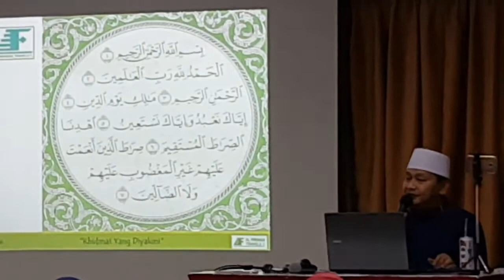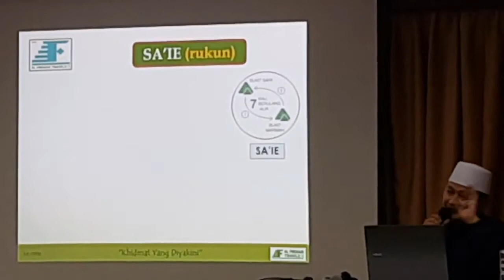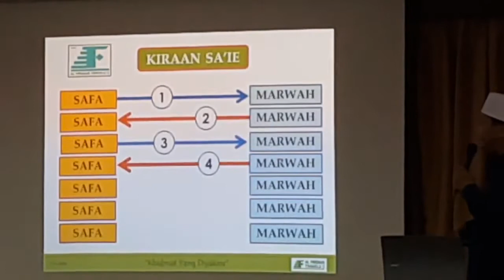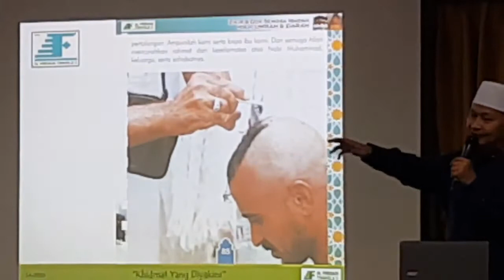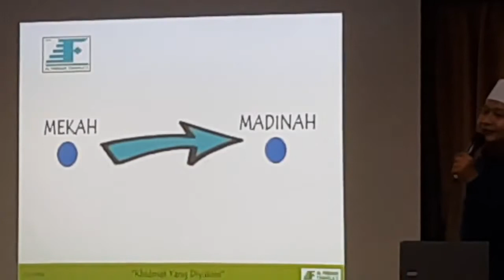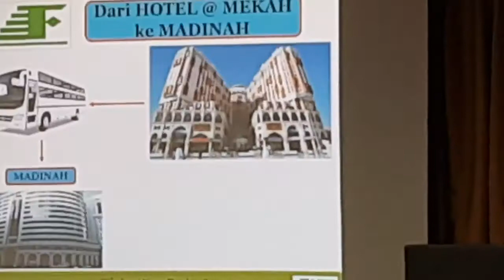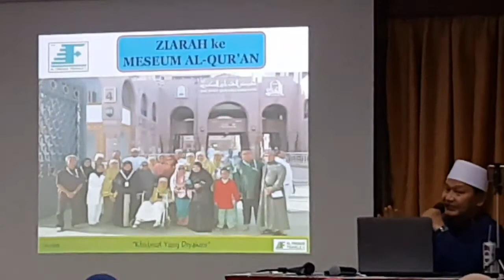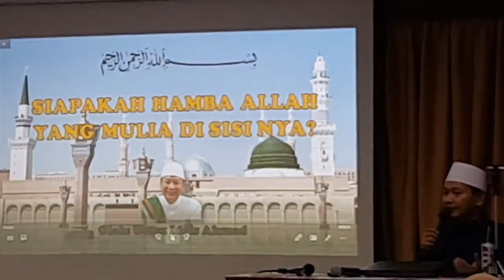Kursus Umrah Al-Firdaus Travel Bersama UIA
Kursus Umrah Al-Firdaus Travel Bersama UIA @ Masjid Sultan pada Hari Ahad tanggal 28 October 2018